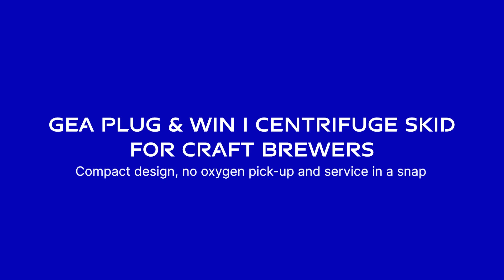GEA plug & win i: compact design and service in a snap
GEA plug & win i with integratd direct drive. Swift and simple servce by exchanging the drive unit. Compact design thanks to the integrated direct drive.